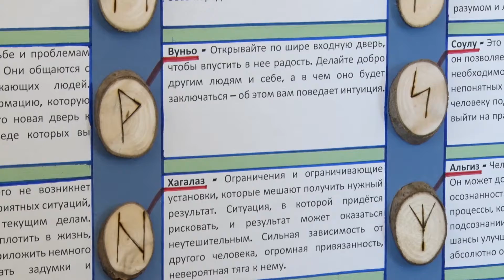Выставка «История зарождения Байкала» открылась в ангарском Художественном центре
Провести археологические раскопки, переместиться на миллионы лет назад и погадать на рунах. Всё это возможно на выставке «История зарождения Байкала», которая открылась в ангарском художественном центре.